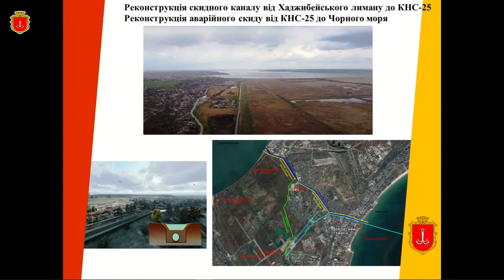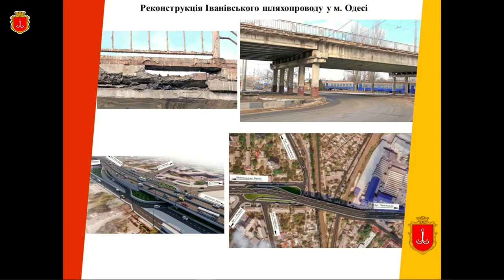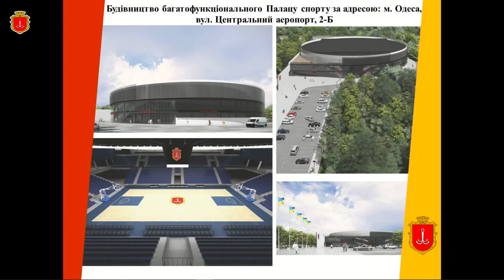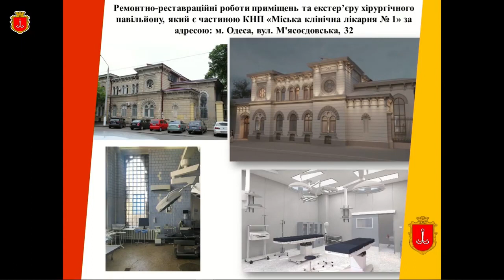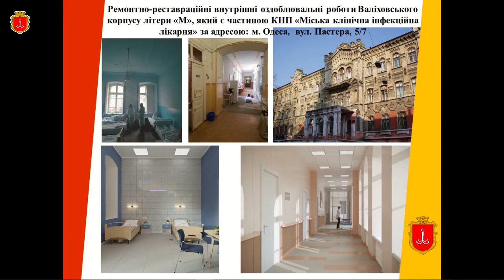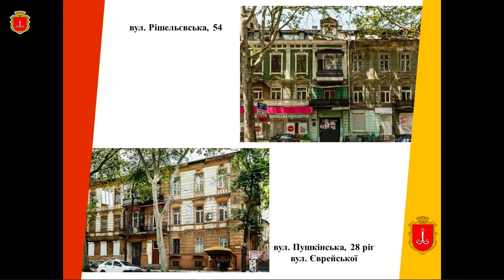В Одесі планують проєкти в рамках державно-муніципального партнерства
Коментар Одеського міського голови Геннадія Труханова